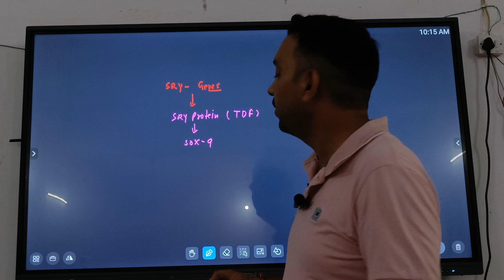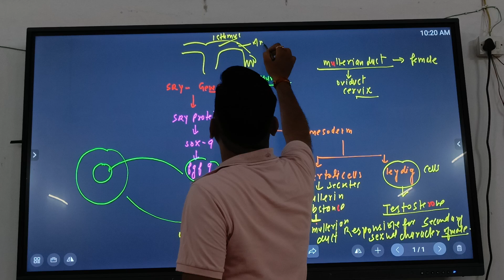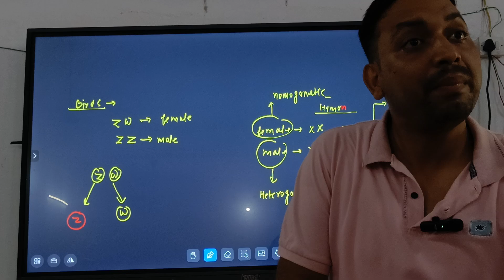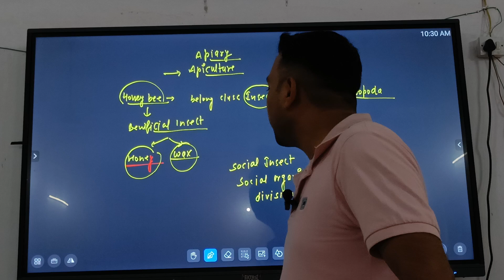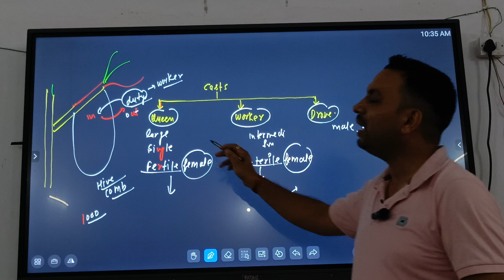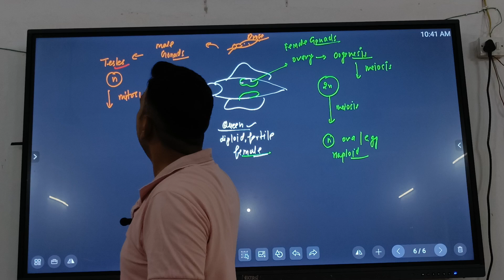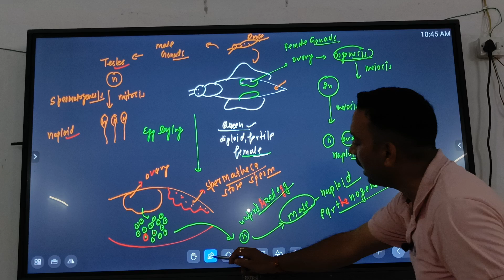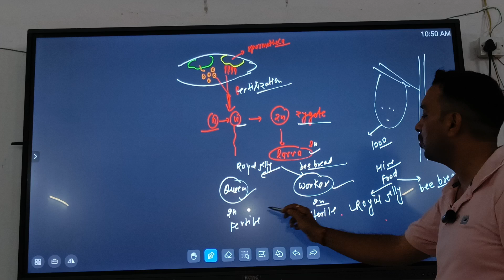Sex determination in honey bees( Hymenoptera)##